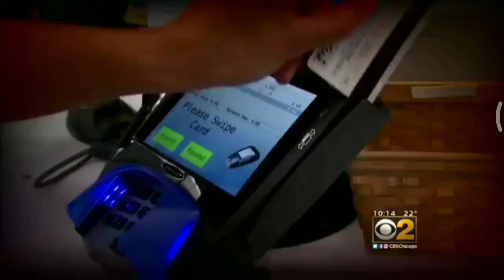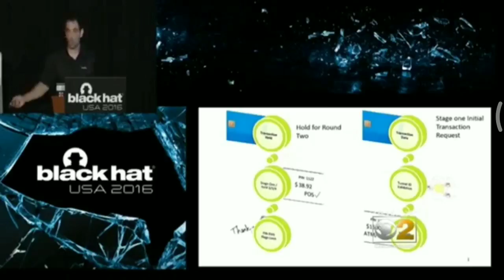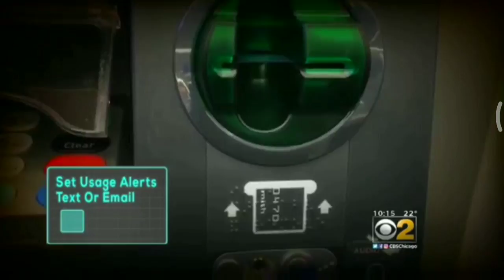be careful about your money, thieves around you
Thieves Now Use “Shimmers” to Grab_ Chip Card_ Data.Criminals_ are doing new_ things to steal your_ credit and_ debit card information—in a really sneaky way. They’re using_ “shimmers.”

These are the newest form of card skimmers, only smaller, more powerful and practically impossible to detect. And even more stealthy, suspects are using bluetooth technology to install ‘disposable’ shimmers.